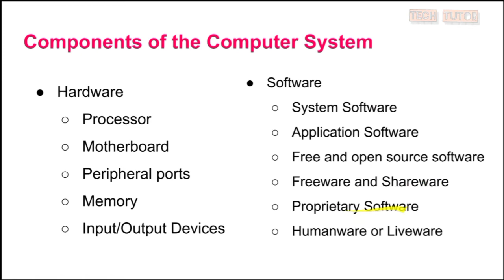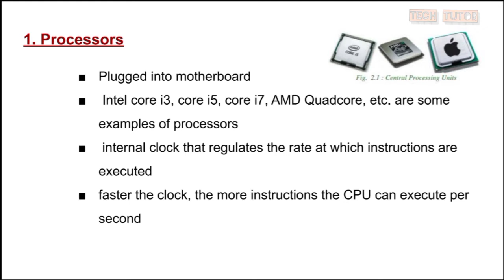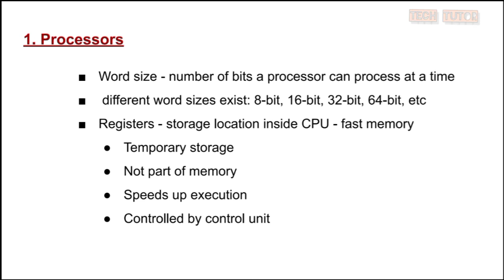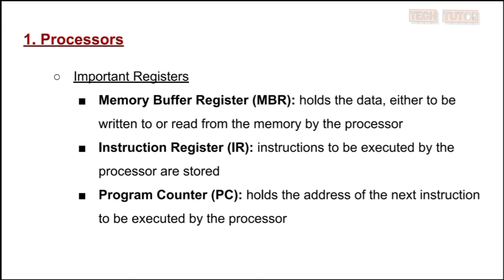Plus One Humanities Computer Applications|Chapter 2 Part 1|Components of Computer System- Processors